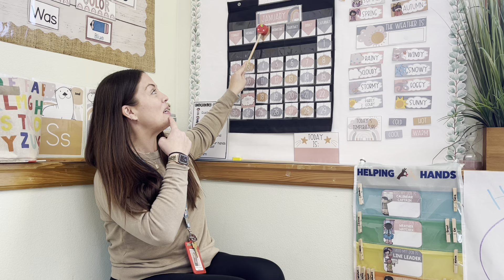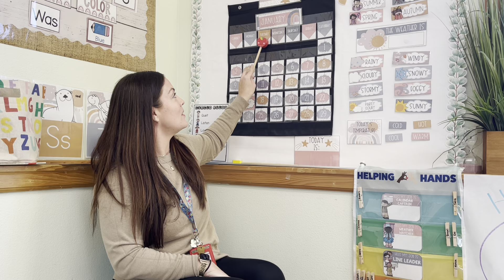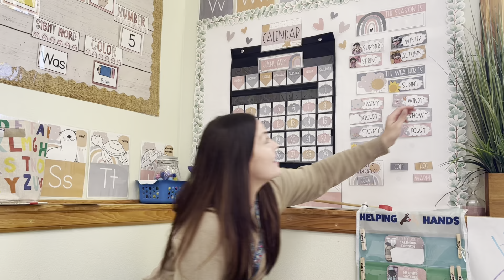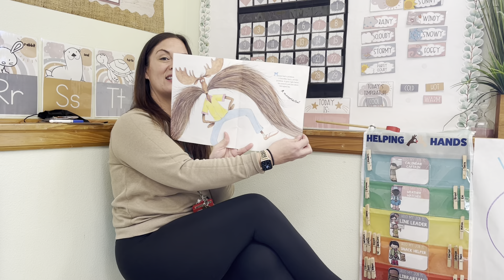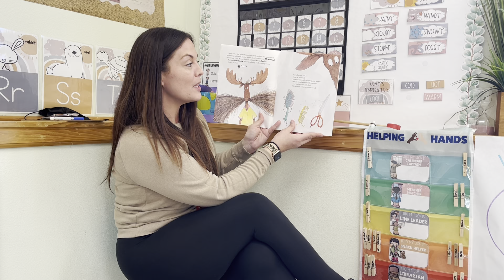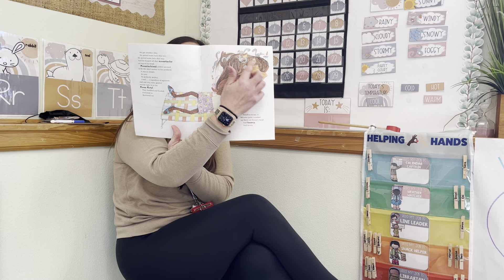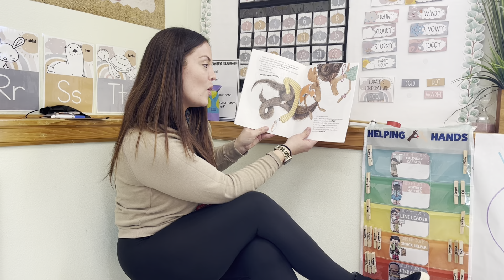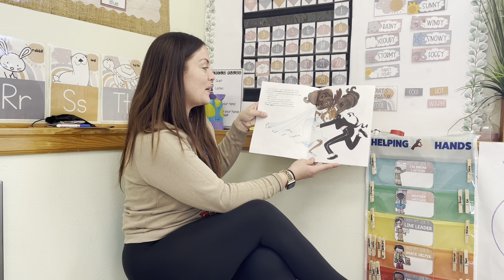Circle Time with Miss Kelsey 1/24/2022